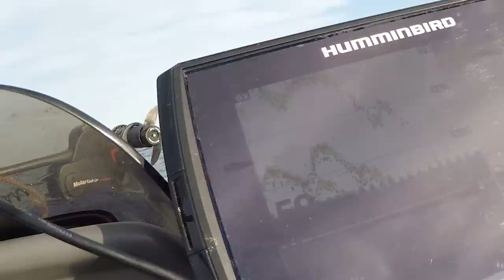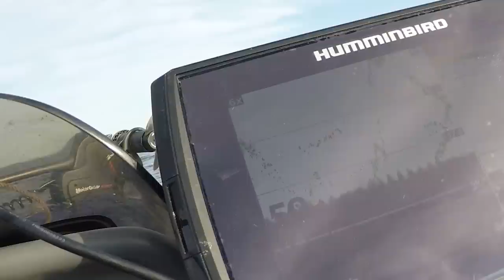How To Target Spring Whitefish On Lake Simcoe!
In this video I go through what I do to target whitefish in the spring. It's been a great spring so far with water temps staying in the 40's which makes chasing whitefish a little easier!

Camera Gear:

Drone Shots
Go Pro
Vlog Camera
Lens Hood

Audio:

Vlog Mic

Editing Software:

Premiere Pro CC